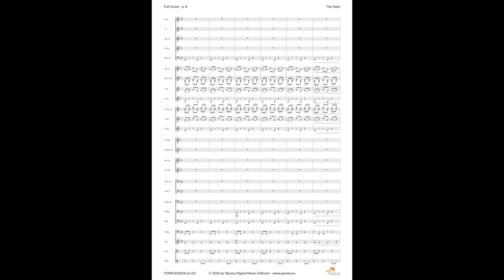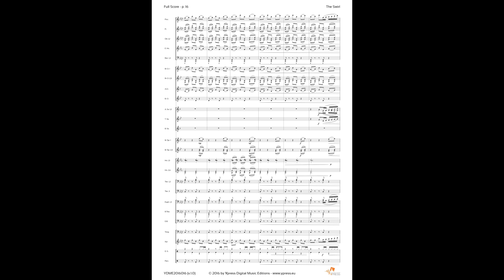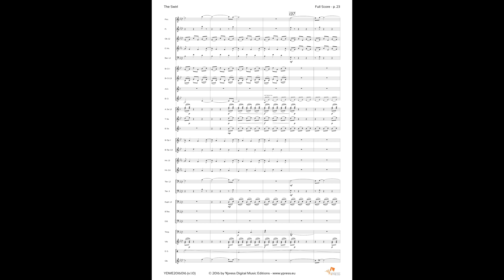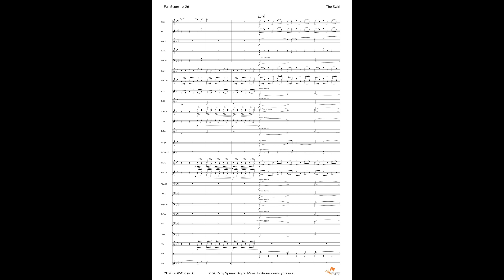YDME2016016 The Swirl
Bezetting: harmonieorkest
Genre: concertwerk
Moeilijkheidsgraad: graad 4
Speelduur: 00:03:45
Publicatie: 2016